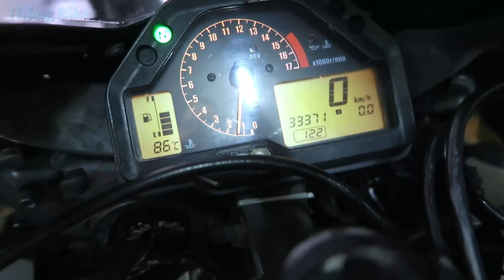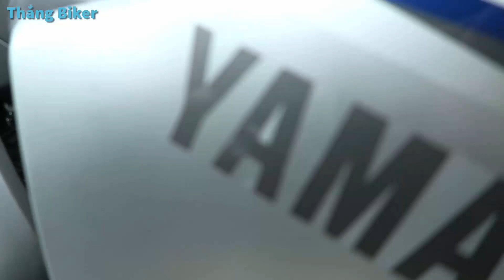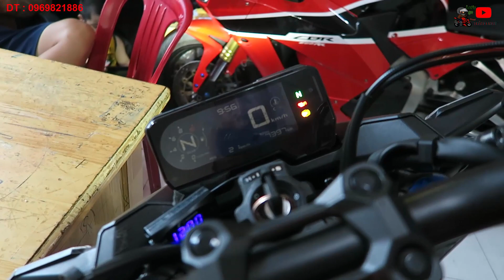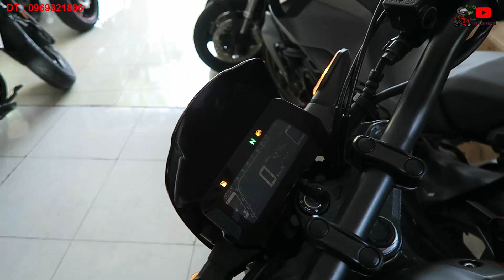Dương Motor Cập Bến Hàng Loạt Mô Tô Siêu Hot Giá Rẻ - Báo Giá Nhanh | Thắng biker